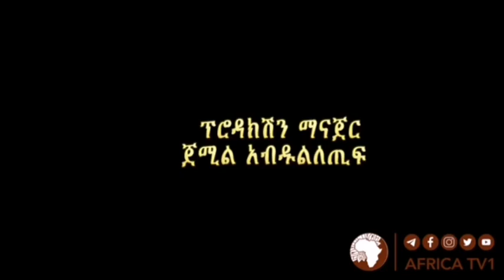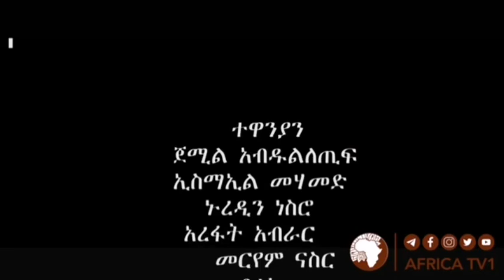ባንች ጊዜ ተከታታይ ድራማ የመጨረሻ ክፍል ሶስት /3/ እስልምና ይቅርታን እንጂ በቀልን አላስተማረንም